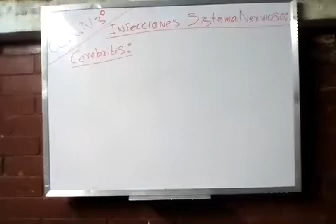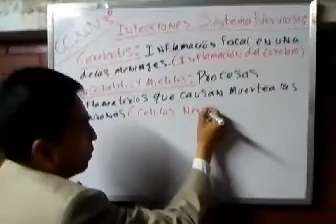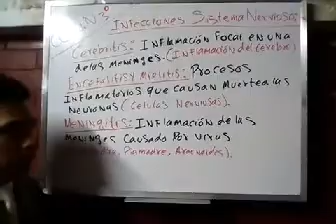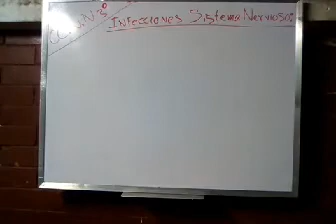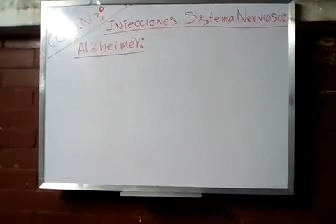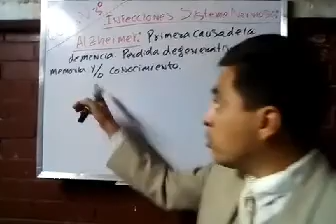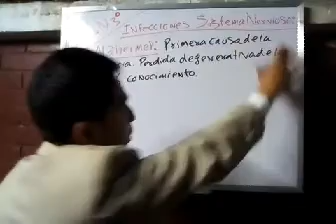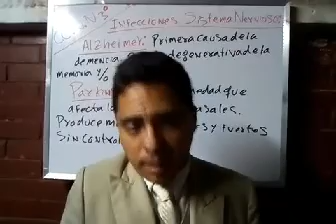ciencias naturales 3 ero básico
Enfermedades del Sistema Nervioso